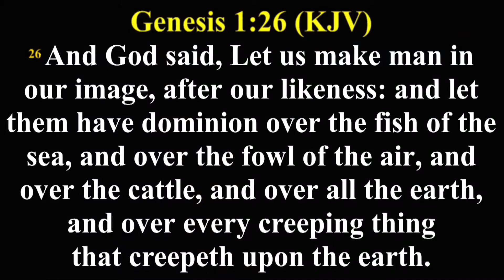SCULPTURED FOR GREATNESS || BISHOP U S A ABIA || AFTV GLOBAL